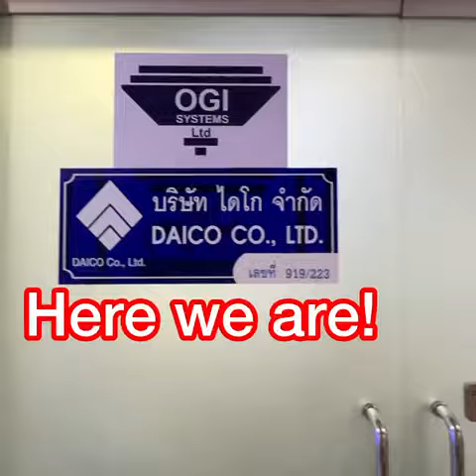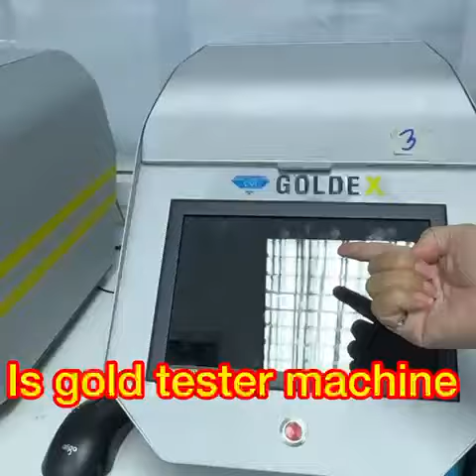DAICO Thailand part of OGI Systems group. How to find them?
Daico Thailand sales and give service to Thailand, Cambodia Myanmar.
Daico has all DIATRUE models and also give Gemstone & Diamonds scanning service to create STL files to Rhino.